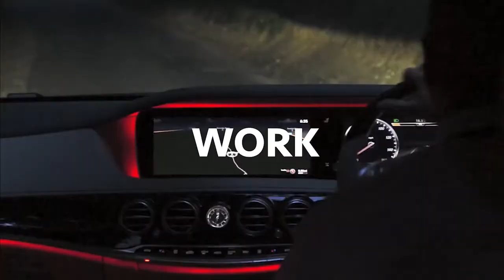Special Guest Speaker: Cheryl Easton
Cheryl Easton talks about Who Chooses You?